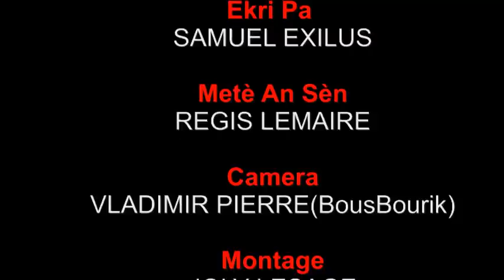BLOF SOU BLOF EPIZOD 3” MALPOUGRA ANPAMI TOU MANTI PAFON”